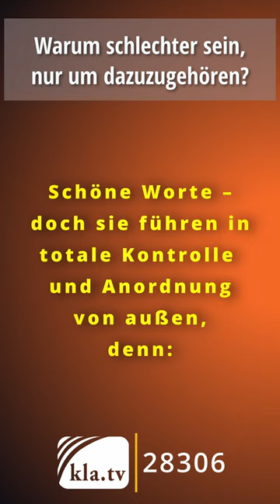Agenda 2030: Warum schlechter sein, nur um dazuzugehören? 9/17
Teile diesen Short bitte besonders mit Menschen aus dem Bereich der Arbeitswelt, Digitalisierung, Künstliche Intelligenz!

👉 dort auch in vielen Sprachen! 🌍​